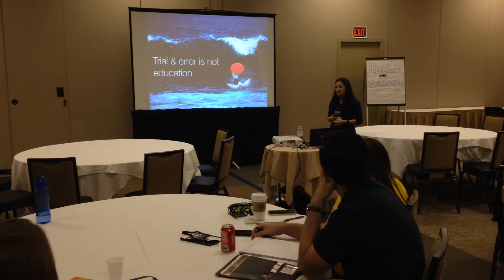4 13 15 057